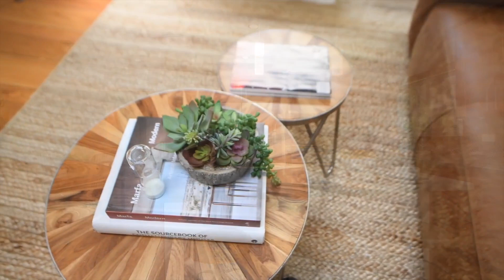339 Laurel Way Mill Valley CA | Mill Valley Homes for Sale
SOLD

Lic.# 00871536